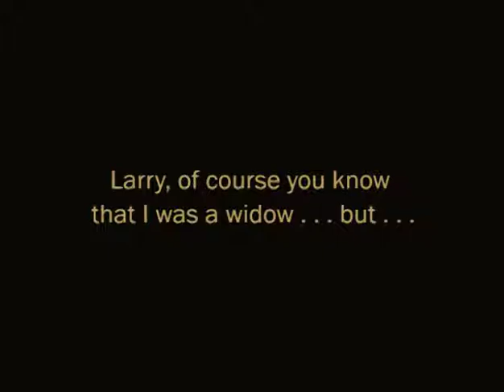Headlines 1925 ALICE JOYCE, Malcolm McGregor, Virginia Lee Corbin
редкие фильмы
희귀 한 영화
أفلام نادرة
レア映画

★ ★ ★ IMPORTANT★★ ★